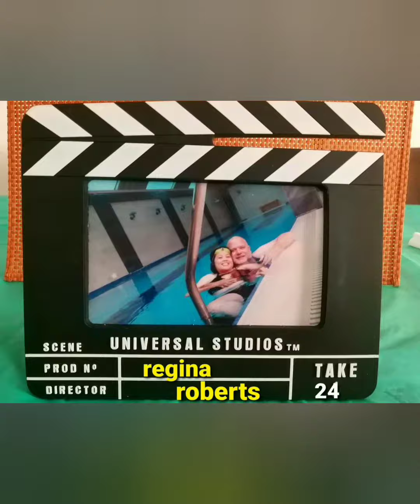halambaras / walking time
time to walk again ... cool breeze is here